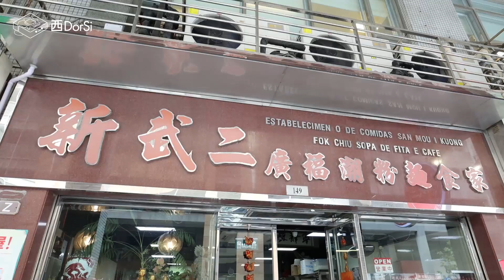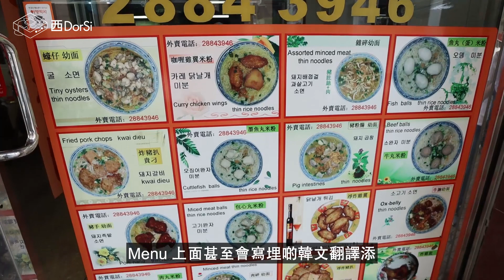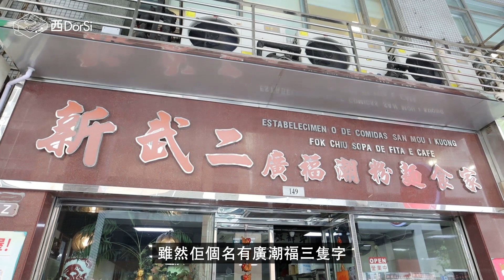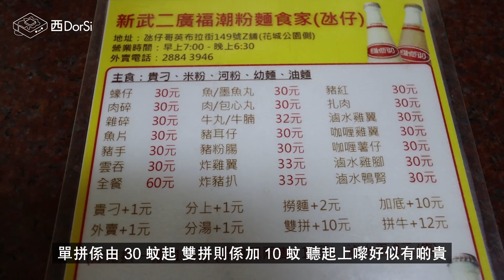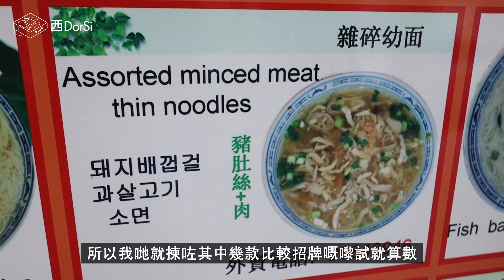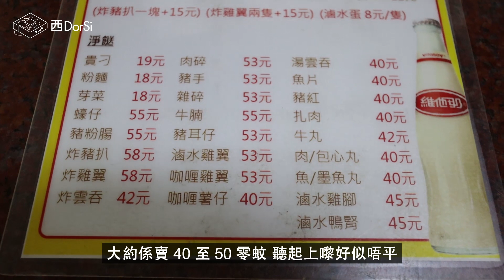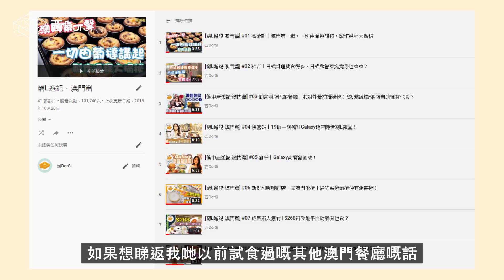[窮L遊記·澳門篇] #41 新武二廣潮福粉麵食館｜30蚊起大大碗 肥蠔豬骨湯粉麵！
話說有一日有位澳門朋友就問我，有冇食過一間名為新武二嘅粉麵餐廳。好老實講由於小弟比較孤陋寡聞，唔單止未食過就連聽都未聽過添！佢當堂就O晒嘴，仲話新武二係澳門一間好出名嘅餐廳未食過絕對係我嘅損失嚟，所以嗰日佢就捉咗我同阿Yan過嚟試試呢間餐廳啦～

新武二廣潮福粉麵食館
地址： 花城區哥英布拉街149號